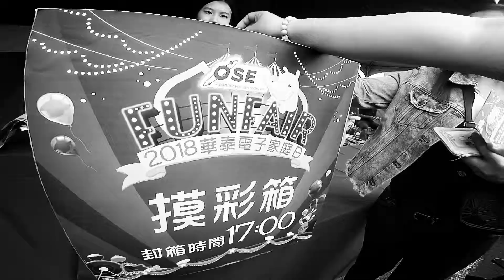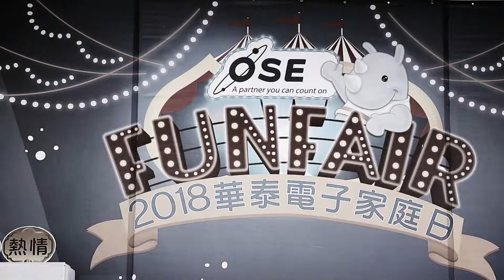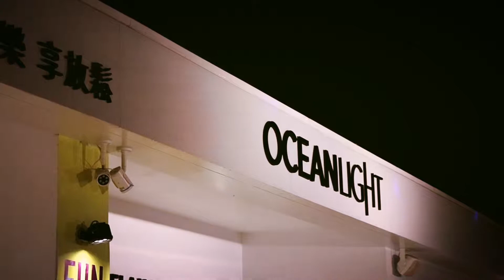TAIWAN | EDA WORLD| OSE FAMILY DAY 2018 | OCEANLIGHT RESTO BAR | VLOG#19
OSE FAMILY DAY 2018 HIGHLIGHTS. INULAN YET MASAYA PA DIN...